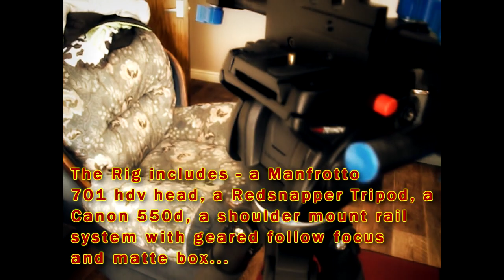CANON rebel 550D DSLR SHOULDER/TRIPOD RIG - WYKE WREAKE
Just a quick look at our DSLR rig which we will be using to shoot our new feature, WYKE WREAKE. Principle photography begins 01/11/11.